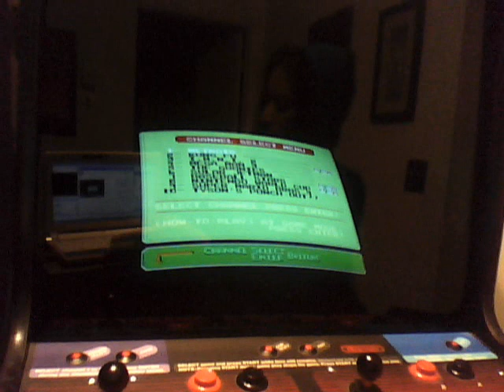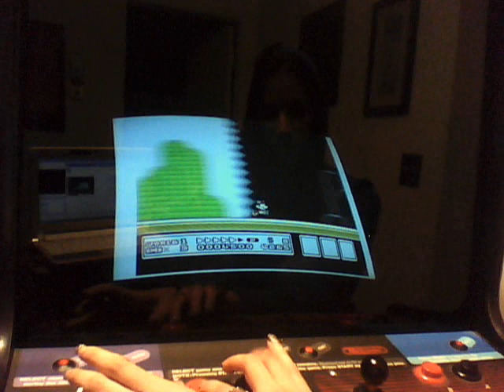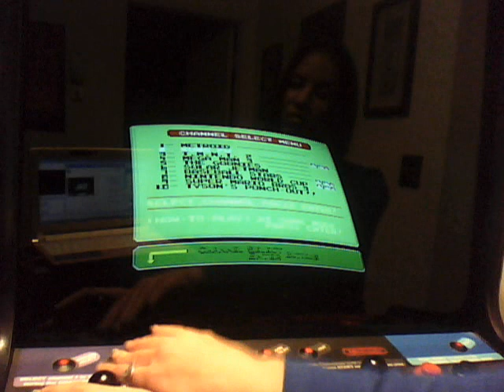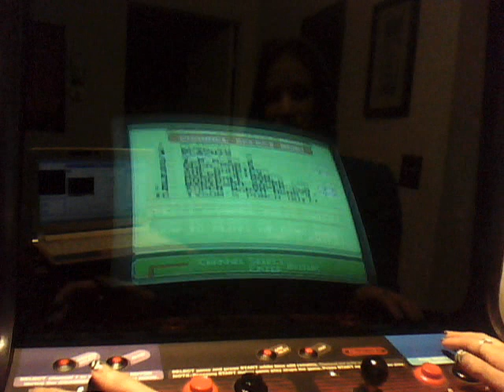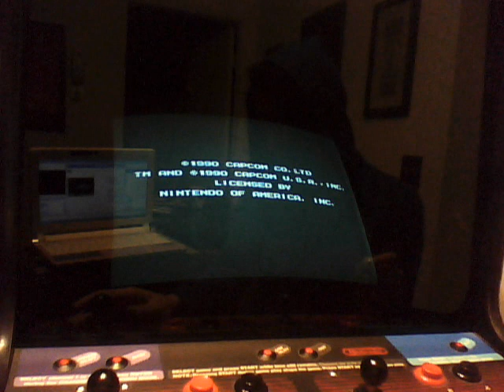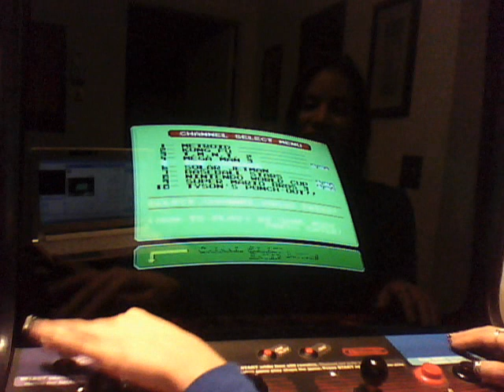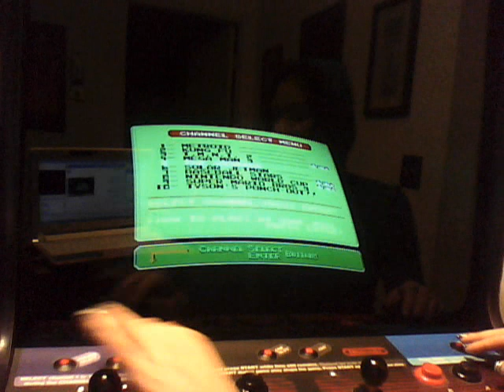Nintendo Playchoice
this is just a brief overview of my hubby and I's playchoice and the games on it.. just for fun. Super Mario Bros. 3 , The Goonies, Megaman 3, TMNT2,Mike tyson Punch out etc..My hubb bought it off cra